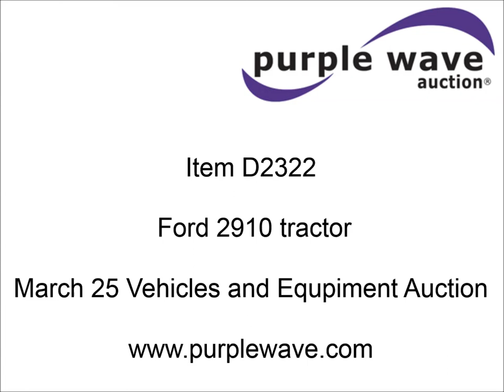Ford 2910 tractor for sale | sold at auction March 25, 2015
1,663 hours on meter
Ford three cylinder diesel engine
Serial 8L19
Manual transmission
8F-2R gears
Recently replaced spring suspension seat
Three point
Top link included
Draw bar
540 PTO
Recently replaced 6.50-16 front tires
Recently replaced 13.6-28 rear tires
Restoration completed 2015
Recently replaced seat, shift boot, steering wheel, clutch, decals, and paint
Engine overhauled
Serial BB84677

It was located in Mound Valley, KS, and we sold it to the highest bidder for $4,510.